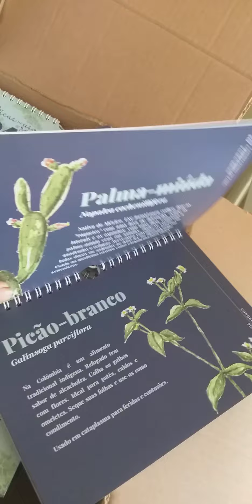material didático PANC para o projeto na creche em Heliópolis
Este ano saiu a cartilha PANC - Plantas Alimentícias não Convencionais, exclusivo para funcionárias e professoras do CEI Margarida Maria Alves, que fez parte do Projeto Arq.Futuro de Cidades da Faculdade INSPER/WWF-Brasil no território de Heliópolis em S.Paulo.
Este projeto piloto visa levar conhecimento e ações em sustentabilidade, agricultura urbana, horta pedagógica e também  este conhecimento ancestral das plantas comestíveis para professoras e crianças.